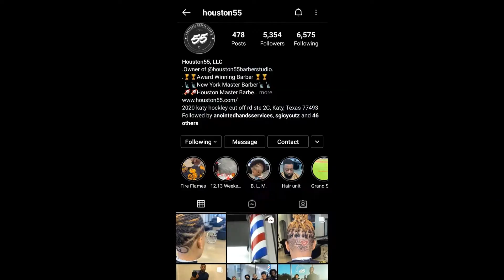Entrepreneur Vlog 006 - Chasing the bag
just out doing door sales here in Houston selling my products and brand.